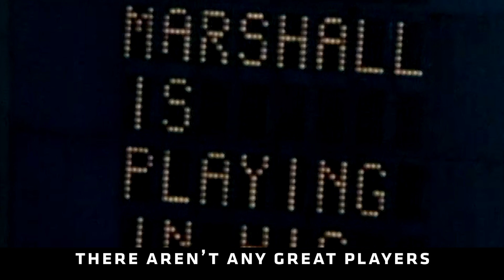Will 2023 Finally Be Jim Marshall's Year to Enter the Pro Football Hall of Fame?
Look back on this historic career of Minnesota Vikings Legend Jim Marshall, who once again is one of 25 Senior semifinalists for induction into the Pro Football Hall of Fame in 2023.